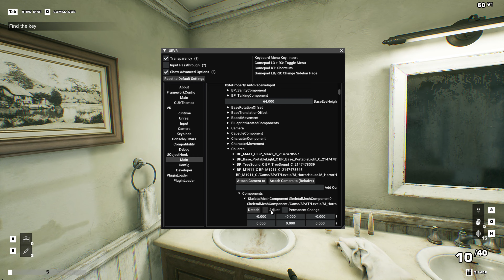S.P.A.T. In VR With Praydog's UEVR Mod! (w. Motion Controls)